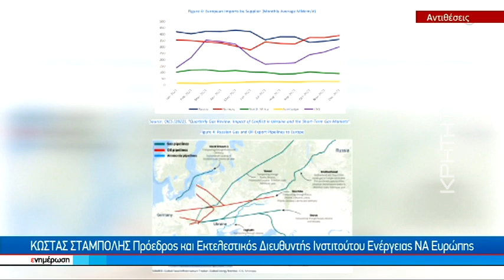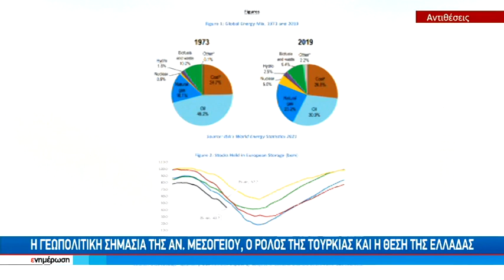Στο επίκεντρο της εκπομπής "Αντιθέσεις" οι προεκτάσεις του Ρωσο-Ουκρανικού πολέμου